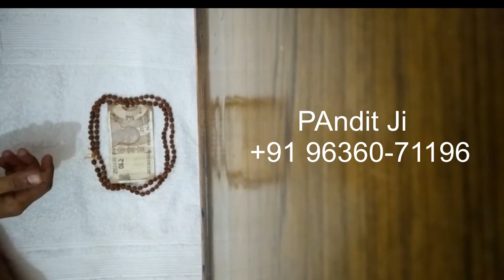दस रुपय खर्च करके आप किसी का भी वशीकरण कर सकते हो सिर्फ दस रुपय में